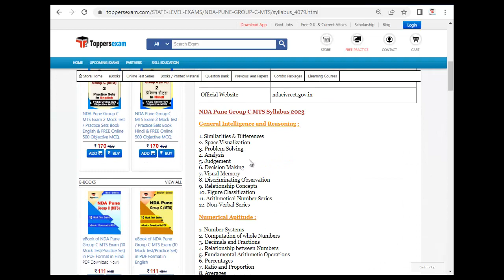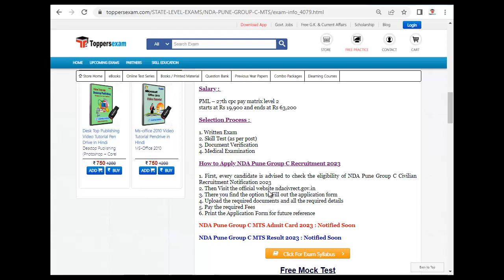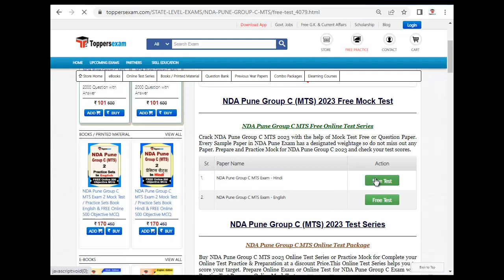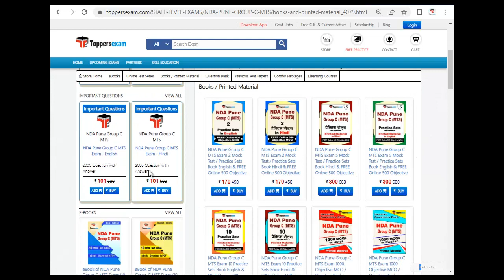NDA PUNE GROUP C MTS Exam Preparation, Syllabus 2023, Exam Pattern, Online Test Series